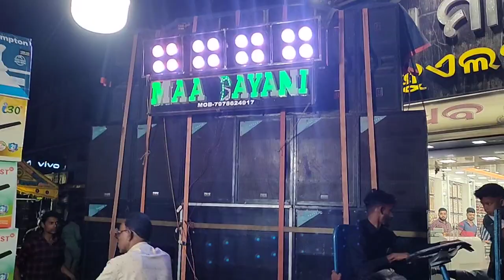maa bayani musical kendrapada.. lachmanjew holi festival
@maabayanimusical4393 kendrapada Holi festival